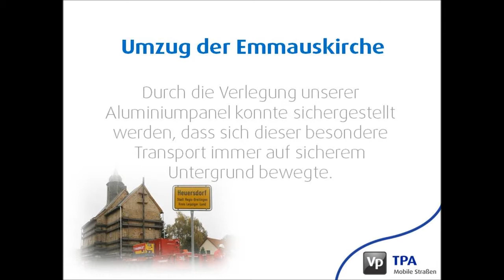TPA Mobile Straben Timelapse Moving of Heuersdorf Church wmv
TPA Portable Roadways assisted into moving the Heuersdorf Church which stood for 700 years, the 750 ton church had a 7.5 mile trip assisted by TPA portable roadways and now situates in Borna.